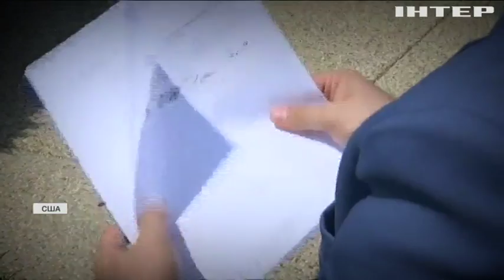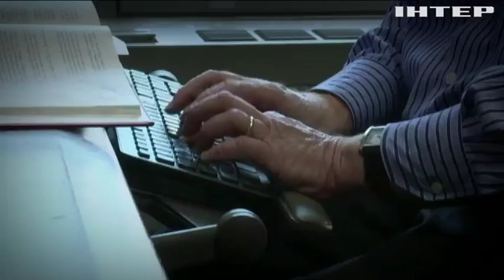Семья Дональда Трампа попала под атаку демократов